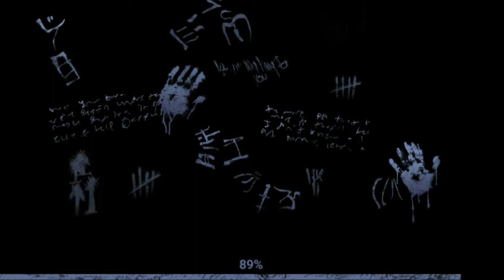Scary Mansion full gameplay in ghost mode.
Hello my dear all friends,
                                         Welcome back another horror game play video. In this video we are playing scary mansion in ghost mode. Ghost mode is very easy so watch till the end trust me you will going to loved it and also do like ,share, comment and subscribe our channel .Thanks for watching